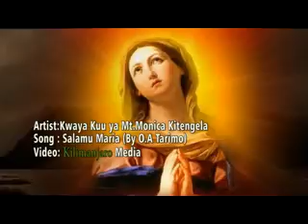TUNAKUSALIMU MAMA ST MONICA KITENGELA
A MARIAN SONG, PRAISING OUR MOTHER MARY THE GIVING US JESUS  OUR REDEEMER